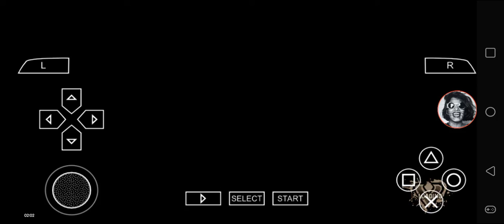Def Jam FFNY The Takeover - My Request Part 2852 (Sean Paul takes over at Chopshop)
Sean Paul challenges at Chopshop.